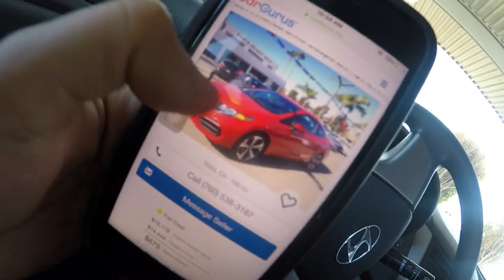EXTRAORDINARY VIBES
Sorry for the wait ive been a little busy,, what vloging camera should i go in debt with?